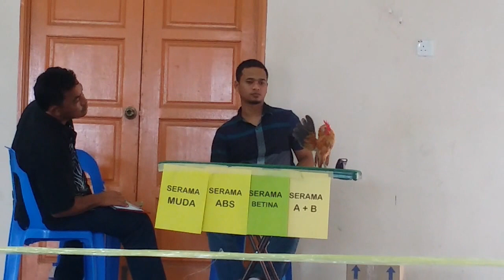Bon jengka Muda SMk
Ayam reban Serama man K, si lemah kaki